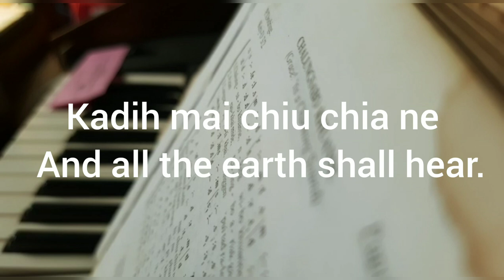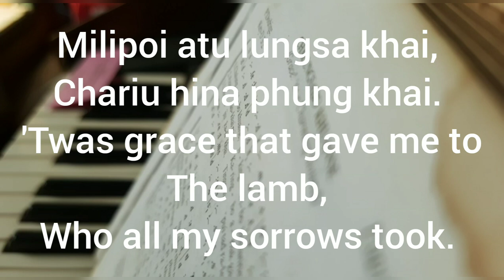Chalungsa bo khuan niu Lyrics Video | Nk Jisingbou ft Nk Wikhaisanliu | Liangmai Church Hymnal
Singers: Nk Jisingbou
                Nk Wikhaisanliu

Lyrics in Liangmai
1.Chalungsa bo khuan se
   Nking wi bo khuanne
  Tinggen lam niu sen kiu bo khuan
   Kadih mai chiu chia ne

Chorus.
         Lungsa jiu rankhai
         Hai e alad le
         Chamai leng Jisu shai khai
        Jisu aleng shai khai

2.Ajan roukhai mide
   Karing bo ariak ga
   Milypoi atu lungsa khai
   Chariu hina phungkhai

English Version

1.Grace! ’tis a charming sound,
  Harmonious to the ear;
  Heav’n with the echo shall resound,
 And all the earth shall hear.

  All sufficient grace!
        Never powerless!
        It is Christ who lives in me,
        In His exhaustlessness.

2.’Twas grace that wrote my name
   In life’s eternal book;
  ’Twas grace that gave me to the Lamb,
  Who all my sorrows took.